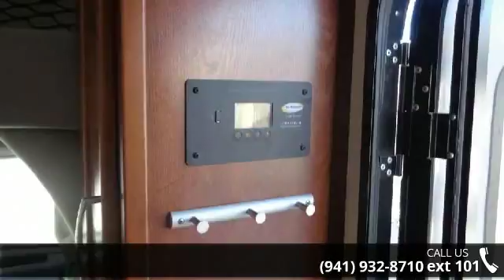2016 Pleasure-Way Plateau - Gerzeny's RV World Nokomis -...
2016 Pleasure-Way Plateau Condition: Used Stock